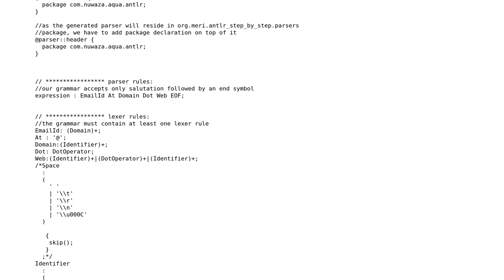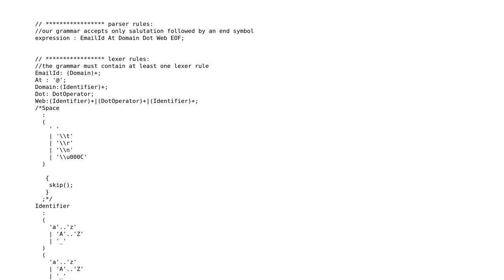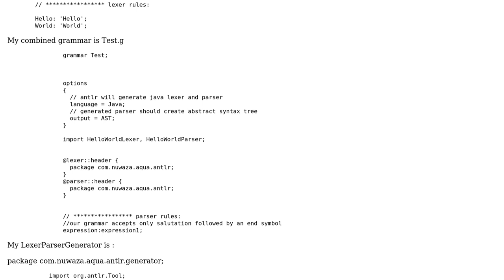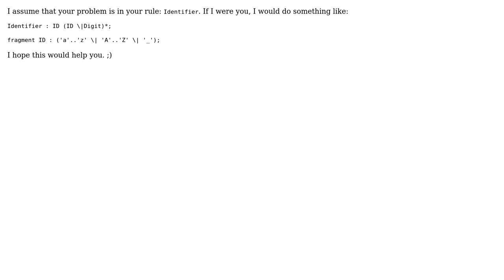Decision can match input such as "{'A'..'Z', '_', 'a'..'z'}" using multiple alternatives: 1, 3